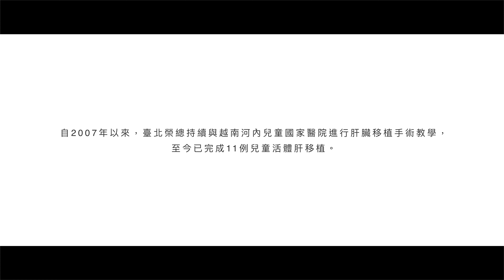「疫」無所懼 Never Give Up 【中文字幕版】2020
影片來源：外交部潮臺灣Trending Taiwan頻道